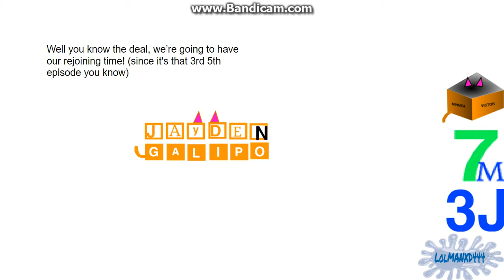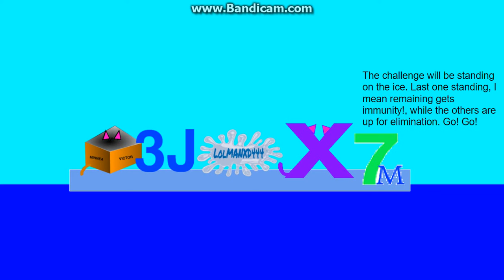logo editing object thingys randomized - episode 15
credit to my friends for the objects. next episode, is recommended constants battle! (every 8 episodes this happens)